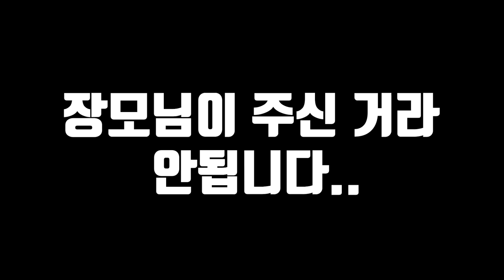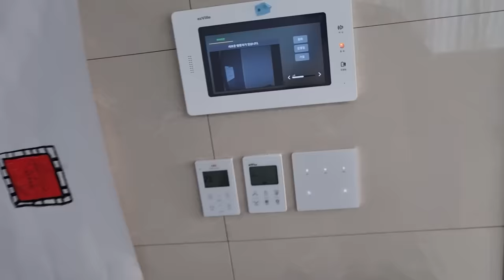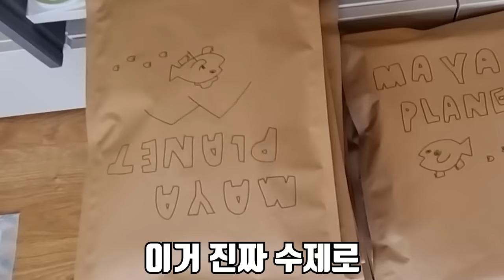전원주택으로 이사하는 부부 브이로그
저희가 월세로 계속 살다가 드디어 전원주택으로 이사를 했습니다!
이 모든건 여러분들 덕 이라고 항상 생각합니다!
라랑해요!